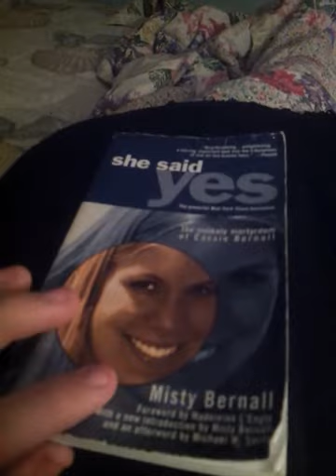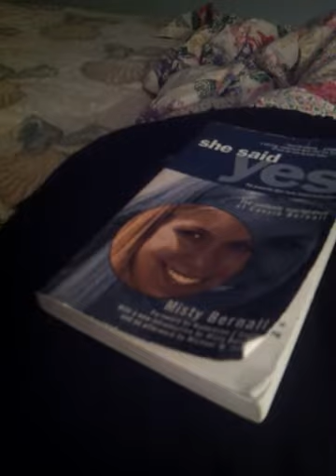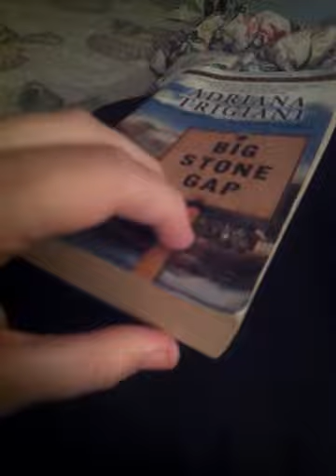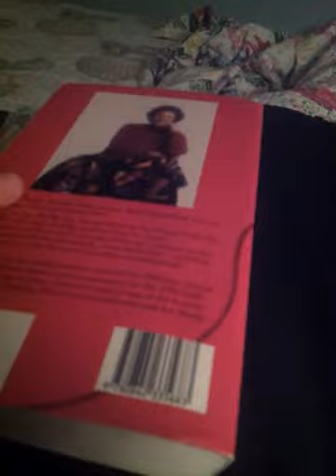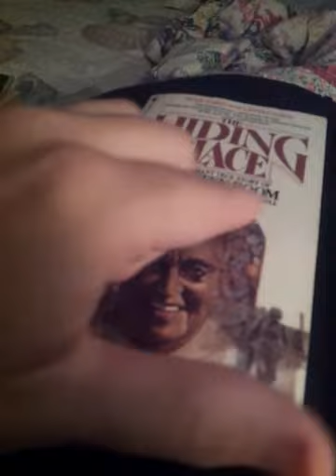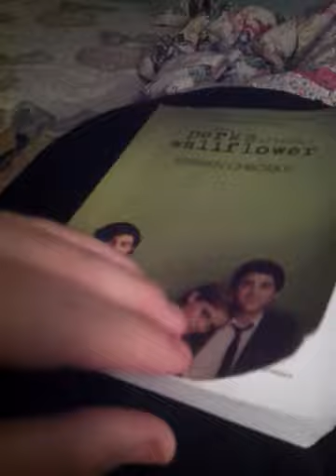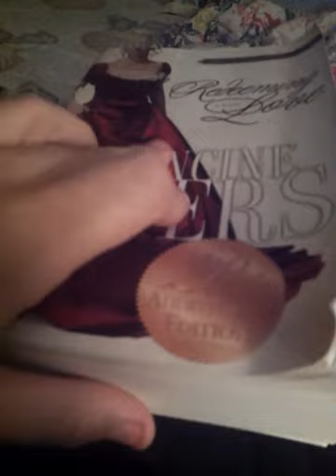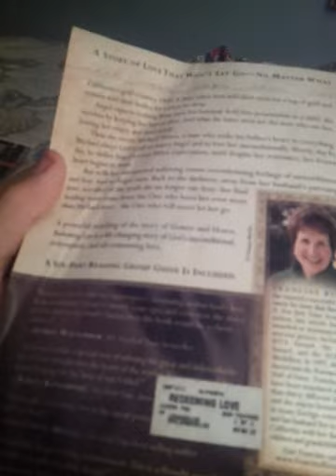Whisper Favorite Books